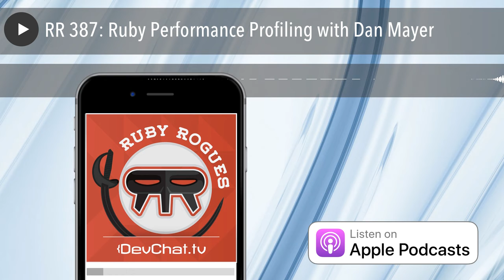RR 387: Ruby Performance Profiling with Dan Mayer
Panel:

 Dave Kimura
 Charles Max Wood
 David Richards

Special Guest: Dan Mayer

In this episode of Ruby Rogues, the panel talks with Dan Mayer who believes that small distributed software teams can make a large impact. Dan loves Ruby, distributed systems, OSS, and making development easier. The panel and Dan talk about performance and benchmarking. Check out today’s episode to learn more!

Show Topics:

0:00 – Sentry.IO – Advertisement!

1:07 – Chuck: Our panel is Dave, David, myself, and our guest is Dan Mayer. Say “Hi”!

1:24 – Chuck: Give a brief introduction, please.

1:32 – Dan gives his background and what he currently is working on.

1:53 – Chuck: We wanted to talk to you about benchmarking and performance. Tell us how you got into this?

2:28 – Dan: It has been an interesting timeline for me. About seven years I worked for a large site that had a legacy Rails app. It got a lot of dusty corners over the years and we removed dead code, and removed bugs and confusion for the consumer. We were finding ways to tweak it and not impacting your users. I was using Trace Point but the overhead was quite significant. I moved away from that project but found that I found a need for it, again, a few years later. I actually tried to modify...and basically Eric said “prove that it is slow.” It really wasn’t the type of bottleneck that I was seeing. Since then I am rewriting it. I removed one bottleneck and now...

5:00 – Chuck: ...if that number gets smaller then Ruby is doing well. Is it really that simple? How do you benchmark?

5:15 – Dan answers the question.

6:40 – Panel: How do you benchmark things front to back?

6:49 – Dan: I look at benchmarking in different layers. You can see the overall impact in the broad range. If you want to see specific things then that’s a little trickier. For Ruby 3x3 he has been working on a Rails Benchmark, and that’s Noah. He has a sample Rails app and...

8:09 – Chuck: He is using discourse, and we talked to him on a past episode.

8:20 – Dan: My original plan was to insert my gem within that project. However, I ran into a few issues and Noah and I are working on that because of the issues.

8:57 – Panel: How does the coverband gem – how does it provide security so you don’t leak out information to in-users?

9:12 – Dan answers the question.

9:54 – Panel: Then you can build whatever views you want to trace back that sort of information?

10:02 – Dan answers the question.

10:30 – Chuck: Is it running benchmarks against every method you have in your app or what?

10:40 – Dan answers question.

11:27 – Panel: I like when I can remove all of the code I feel safe.

1:37 – Dan: The gem was driven by the fact that I love to delete code. These old files have been sitting around – they aren’t valid – let’s get rid of them.

12:04 – Chuck: This is off topic from benchmarking, but...

12:43 – Dan: ...to get that feature at run time it can hurt your performance.

15:20 – Panel: Is there added memory usage?

15:27 – Dan: I rewrote the library around coverage and I put it out. It worked well for my company and myself. But people were saying that they got a huge performance hit. I went from needing to sample to capture...the new bottleneck was collecting the data all of the code usage of your gems and...it went from just recording your custom code to all Ruby code. Where it was slowing down was reporting that.

I didn’t have any benchmarks to capture that. What I was failing to do was...

I can talk about what I did do to help people if you want?

17:41 – Chuck: Looking at how much storage is my app using or how much...How can you even begin to isolate it?

18:11 – Dan: On all the different types of benchmarking – I know there is a benchmarking memory increase. I haven’t benchmarked that, yet. To get at these different levels, how do we ensure that’s fast? It was a new challenge to me.

19:45 – Panel: It sounds like this has become a practice over the years. Is that how you handle it or how do you like to use it?

20:07 – Dan: When I started using this benchmarking is because I wanted to solve something. There were several regressions. We’d go back and address it. What I tried doing is put all the benchmarks into the gem.

I think back by the Ruby 3x3 goals...

21:49 – Panel: What comes to mind is appreciating well-crafted software that really does well – maybe measure what customer output is?

22:43 – Dan: What people care about is their application. You can look to see...

23:33 – Panel: Automating takes that pressure right off of me and I can do

23:47 – Chuck: Recording all the things you want to do. We are talking about this right now you can record some of it in these tests or...

24:06 – Dan: I have fixed these performance things in the past. I have more confidence that these things get fixed before they get released. Having that methodology helps a lot.